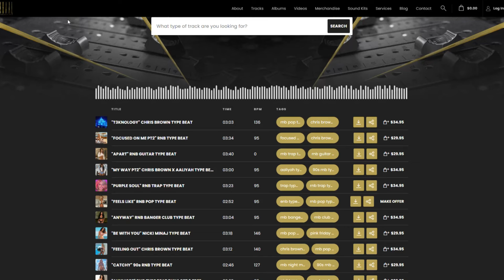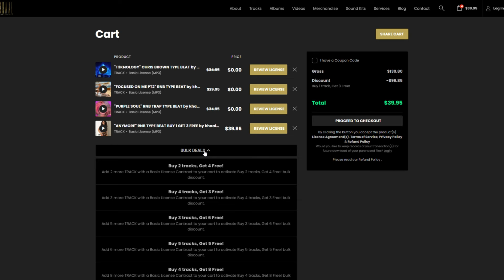CHRIS BROWN X NICKI MINAJ x TYGA TYPE BEAT - "DIME" DEMO VERSION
Add 4 with same license to cart to activate the deal.